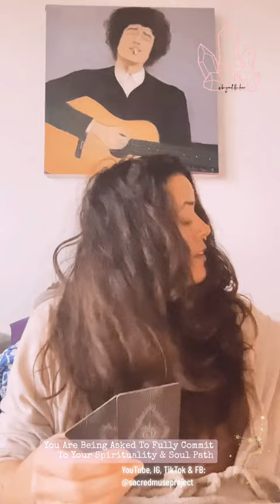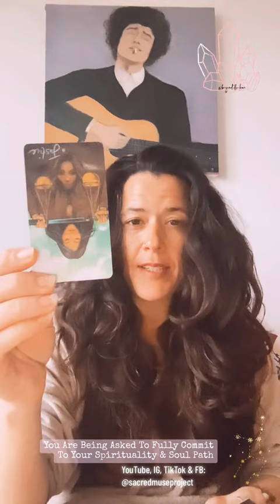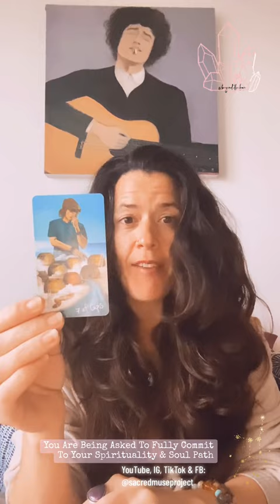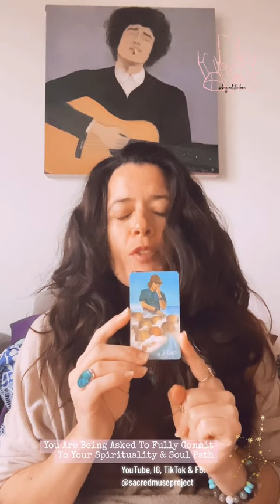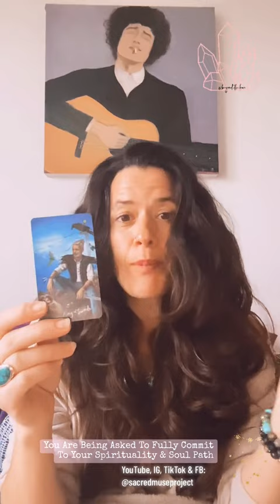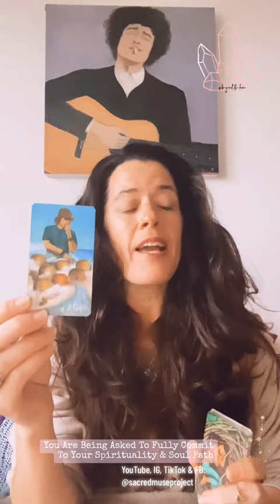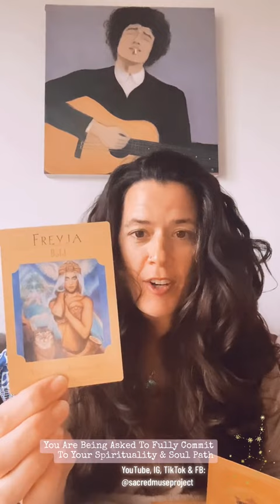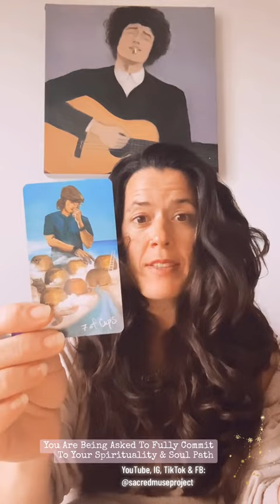You Are Being Asked To Fully Commit To Your Spirituality & Soul Path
Tarot Reading & guidance for the collective:
You have important gifts to share with the world right now...
Step out from the shadows.